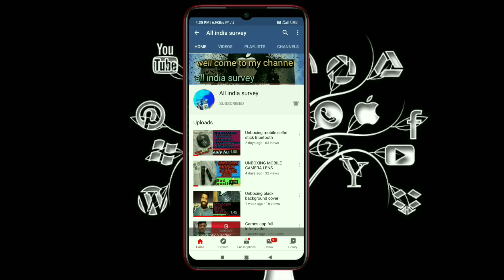Top 3 best reselling apps in India || What is the best reselling app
so hy guy's es video me hum baat karege ki top 3 best reselling apps Kon kon se hai Oo bhi India me. aur aap reselling apps se bahut sari income increase kar sakte hai, to video ko Pura dekhana.
thanks🌹😊
1)Top 3 best reselling apps in India.
2)best reselling apps in India.